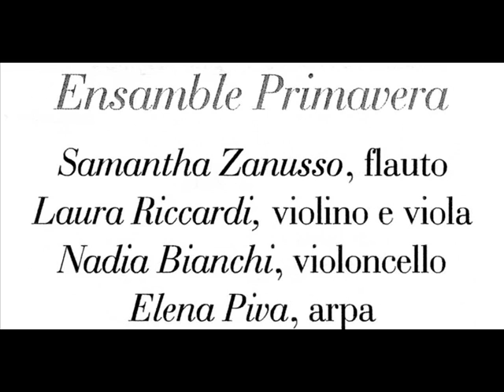ENSAMBLE PRIMAVERA In Varese 1 di 3 - Dir.Art.: E.De Mercato